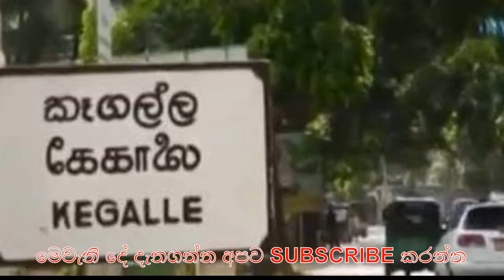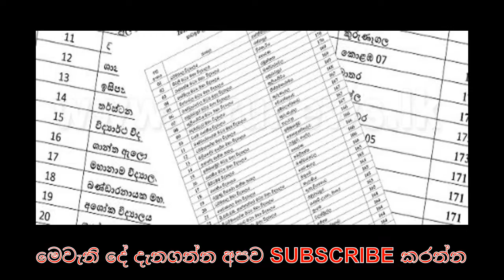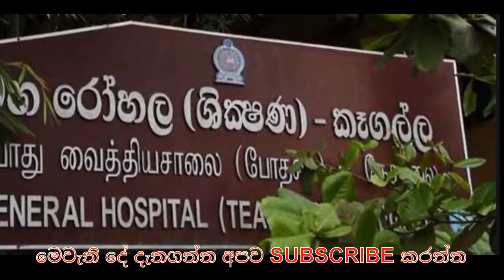Mother shocked about her daughter | තම දියණිය ගැන පාසලෙන් කියූ දේ අසා මවක් කර ගත්ත අපරාධයක්.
Mother shocked about her daughter..
තම දියණිය ගැන පාසලෙන් කියූ දේ අසා මවක් කර ගත්ත අපරාධයක්
ඔබත් බැලිය යුතුම වීඩියෝවකි.

ඔබත් කෙසෙල්,මිදි,පැණි කොමඩු හෝ කජු ආහාරයට ගන්නවානන් මෙය බලන්න.